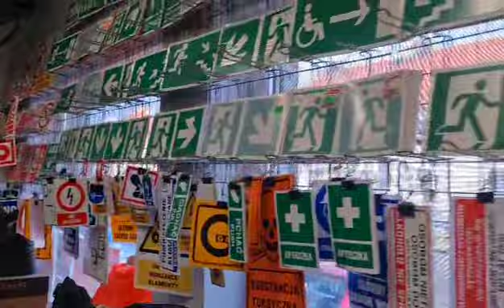Najlepszy sklep ubrania robocze nowe